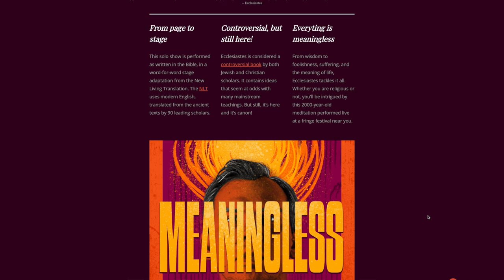What KC Fringe Means To Artists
The KC Fringe Festival 2022 is the largest celebration of arts and culture in the Kansas City metropolitan area. Returning live for its 18 year for a two-week explosion of 279 performances, 13 Venues, visual arts exhibitions and events that showcase the work of local, national, and international artists. The mostly volunteer-run organization has been supporting artists, cultivating creators, and attracting adventurous audiences since July 2005.

KC Fringe offers opportunities to get up-close-and-personal with artists who are creating—and experimenting with—theater, dance, film, music, and visual arts. KC Fringe Festival offerings are non-juried and non-censored. Artists and performers are accepted on a first-come, first-served basis.